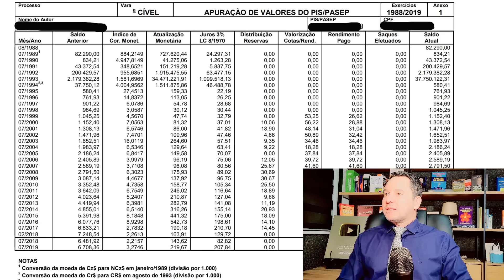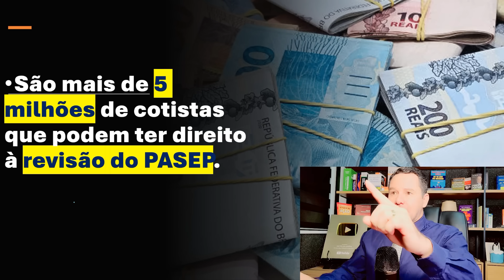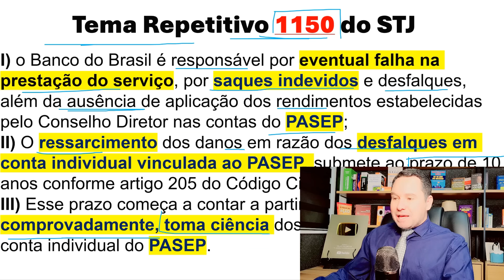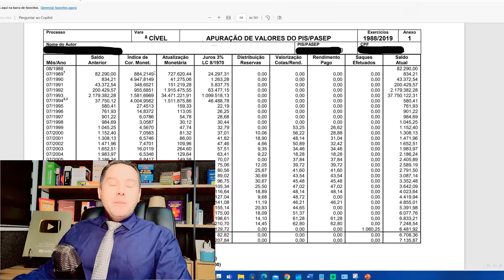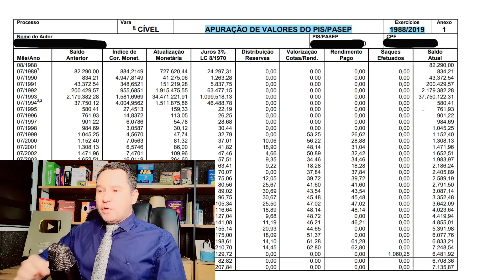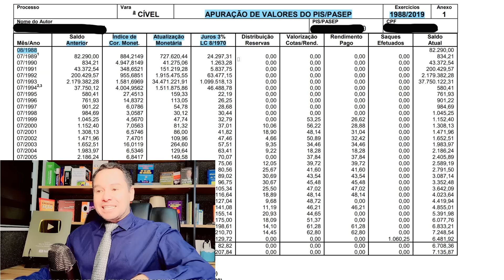TUDO SOBRE O RESSARCIMENTO DO PASEP PARA QUEM TRABALHOU ANTES DE 1988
PASSO A PASSO APARA SOLICITAR A DEVOLUÇÃO DOS VALORES DO PASEP DOS SERVIDORES PÚBLICOS
📌Cobrança do Saldo PASEP dos Servidores Públicos - Material Atualizado 2023.

1 – Solicitar ao Banco do Brasil a microfilmagem dos anos 1988 a 1999 a fim de comprovar saques indevidos, desfalques e a não aplicação dos rendimentos estabelecido pelo Conselho Diretor do PASEP.

2 – ATUALIZAR OS VALORES A SER COBRADO, POR MEIO DE PLANILHA DE CÁLCULO

3 – Apresentar a documentação para advogado de sua confiança a fim de ajuizar a competente ação contra o banco do brasil, visando o ressarcimento dos valores “desviados” por meio de saques indevidos, desfalques e a não aplicação dos rendimentos estabelecido pelo Conselho Diretor do PASEP.